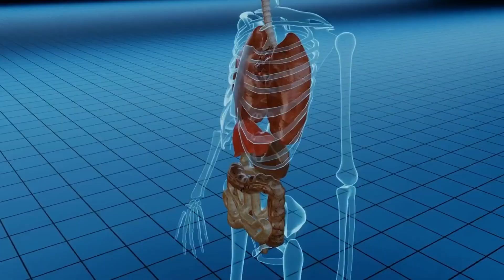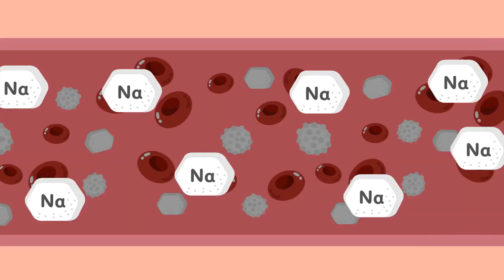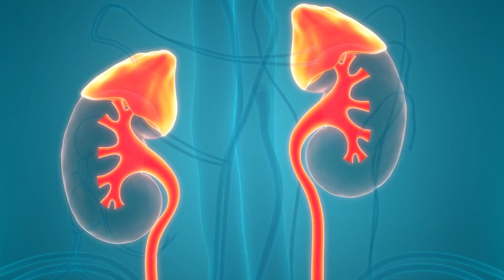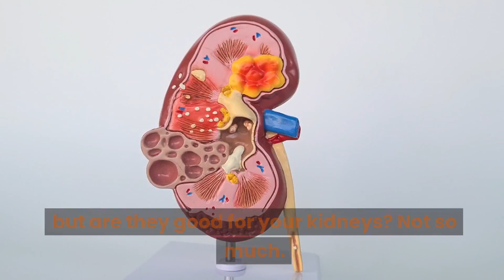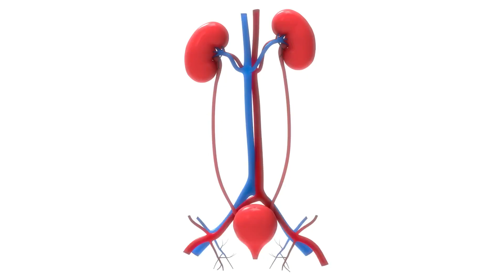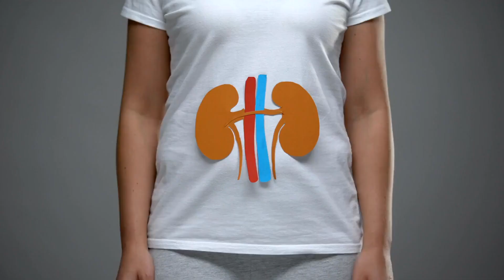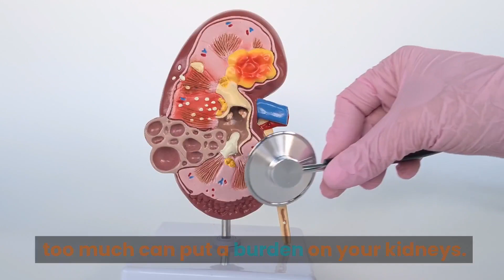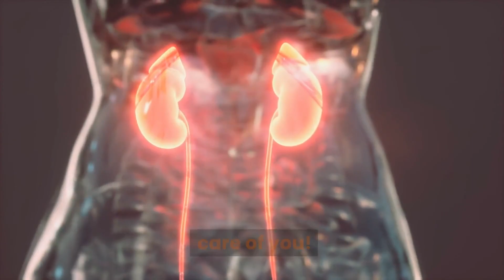Avoid These 12 Daily Habits That Damage Your KIDNEY (Chronic Kidney Disease)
we delve into the 12 daily habits that could be silently Ruining Your Kidneys

By understanding and avoiding these detrimental habits, you can take proactive steps towards preventing chronic kidney disease, kidney transplant, acute kidney injury, and the formation of kidney stones.

Chronic kidney disease is a serious condition that affects millions worldwide. By recognizing the symptoms and making positive changes in your lifestyle, you can potentially slow down its progression. Additionally, we explore the common symptoms associated with kidney disease, ensuring you have the knowledge to identify any potential issues early on.

Kidney stones are another painful and common problem that can be prevented with the right knowledge. We discuss the symptoms and treatment options for kidney stones, shedding light on how to prevent their formation and the importance of maintaining proper hydration.

Throughout this video, we emphasize the significance of adopting healthy habits to protect your kidneys. Our goal is to empower you with the information you need to make informed choices and safeguard your kidney health.

Join us on this educational journey as we uncover the truth behind these destructive habits and provide practical tips on how to prevent kidney stones and manage chronic kidney disease. Don't let your kidneys suffer any longer – take control of your health today!

00:00  Introduction 🌟

00:12  Habitual Kidney 💔

00:32  Tips for Kidney Protection 🛡️

00:44  Overusing Painkillers 💊

01:18  Excessive Salt Intake 🧂

01:50  Dehydration and Kidney Health 💦

02:16  Importance of Adequate Sleep 😴

02:57  Harmful Effects of Too Much Sugar 🍭

03:39  Risks of Excessive Alcohol Consumption 🍷

04:21  Negative Impact of Processed Foods 🥪

05:05  Excessive Meat Consumption and Acidosis 🥩

05:47  Sedentary Lifestyle and Kidney Health 🛋️

06:40  Negative Effects of Smoking 🚭

07:19  Dangers of Illegal Drugs 💉